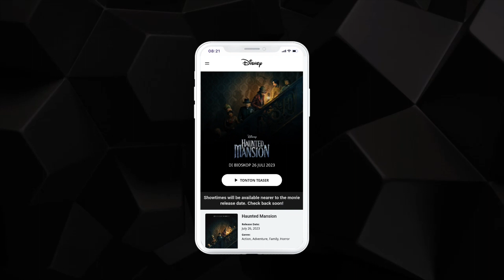mCanvas Storytelling Ads | Disney - Haunted Mansion | Rich Media Interstitial | Indonesia